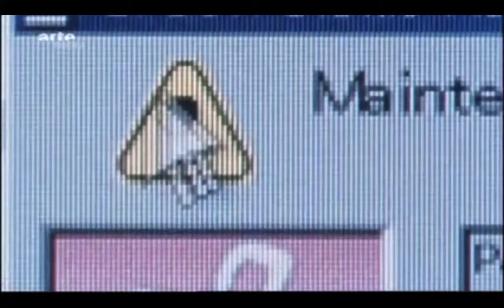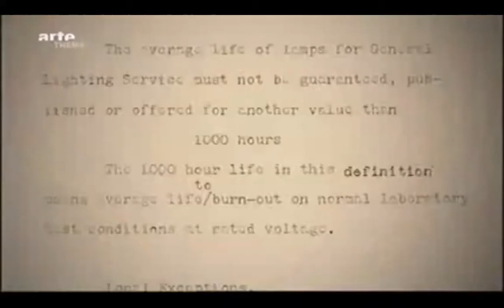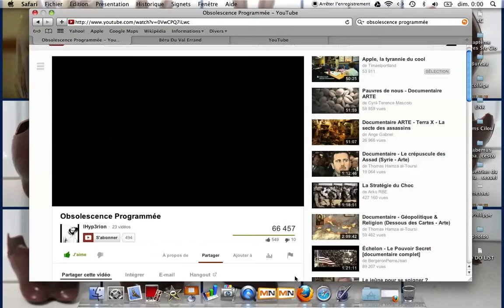L'obsolescence programmée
L'usure prématurée et programmée des objets par les industriels... ou pourquoi je dispose chez moi d'une boîte remplie d'ampoules et de lampes de poches usagées...